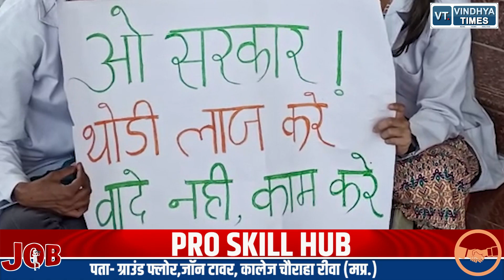रीवा में विगत 15 दिनों से अपनी मांगों को लेकर वेटरनरी कॉलेज के छात्र छात्राएं कर रहे हैं प्रदर्शन